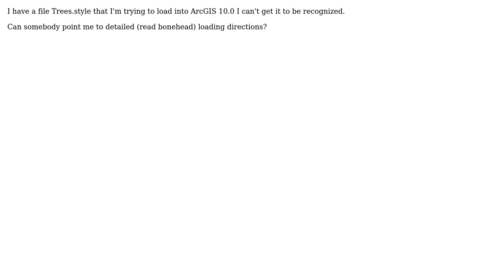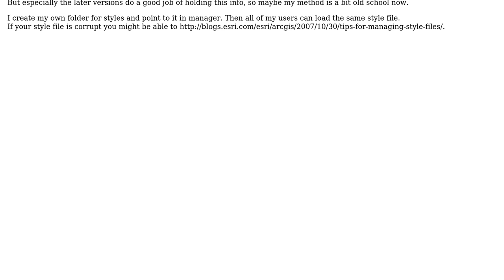GIS: Loading .style file?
With thanks & praise to God, and with thanks to the many people who have made this project possible! | Content (except music & images) licensed under CC BY-SA | Music | Images & others | With thanks to user nmtoken user Midavalo user Mark Heckert user Brad Nesom and the Stack Exchange Network Trademarks are property of their respective owners. You are responsible for your own actions.